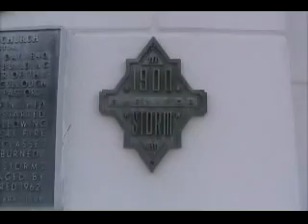Galveston Tx III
un tour de Galveston 5 mois apres l'ouragan Ike